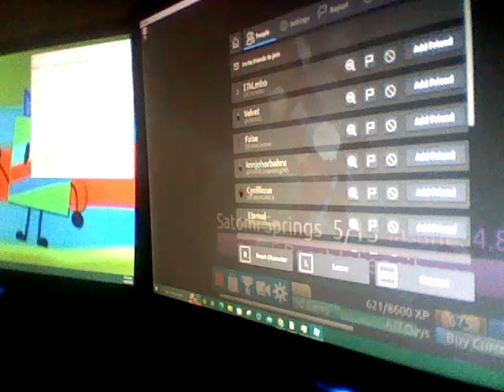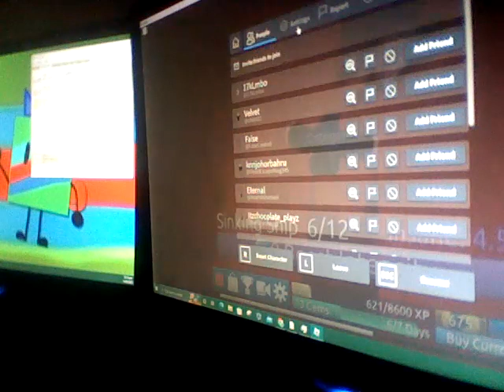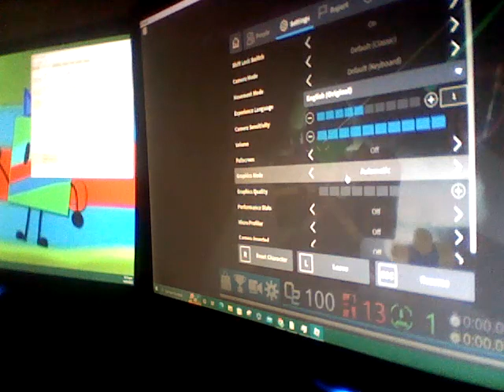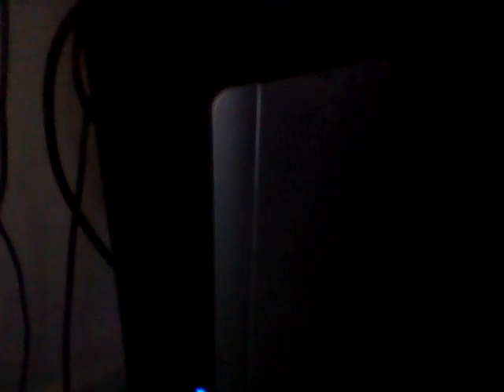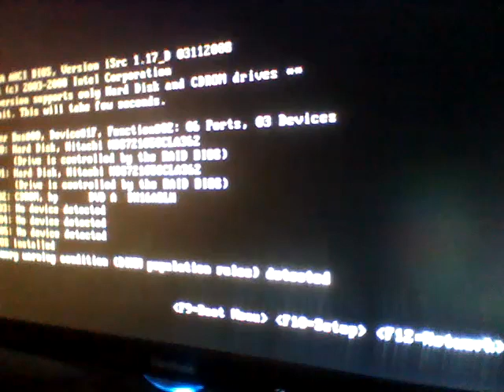This another video was from yesterday as well. (14/04/2023)